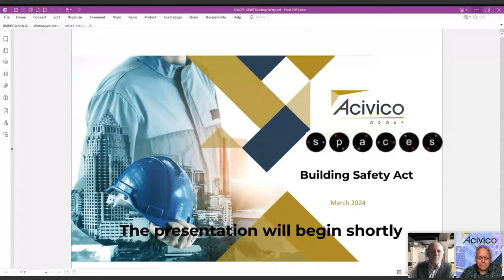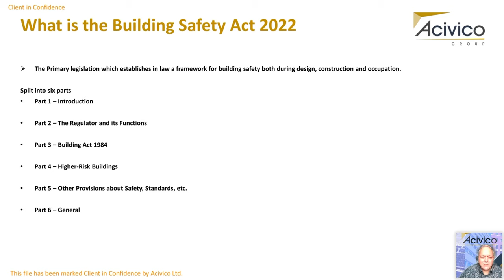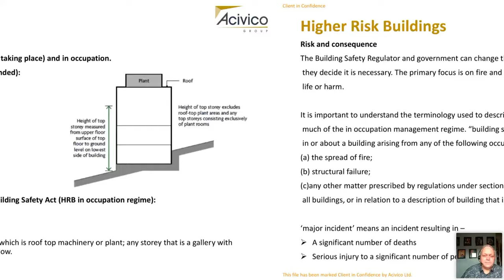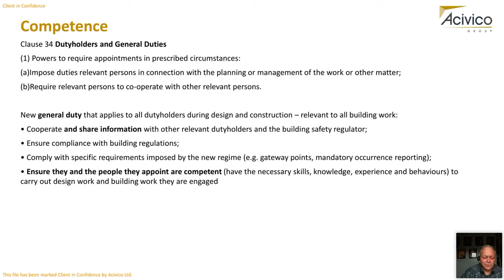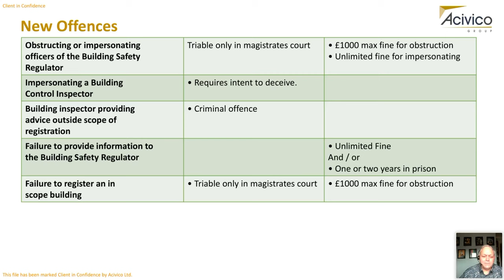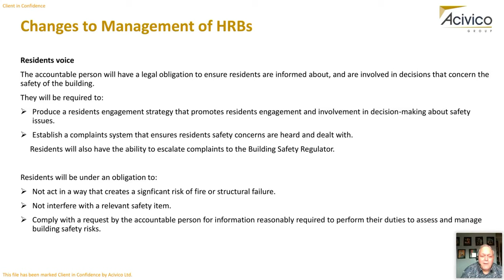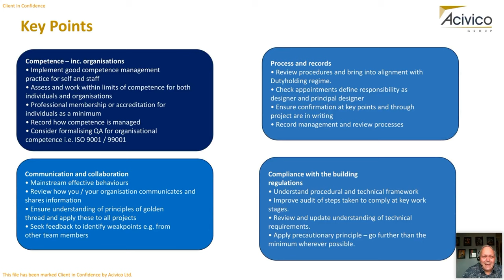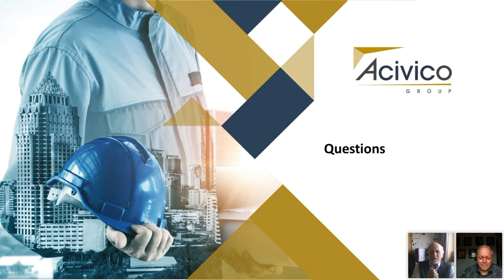Changes to the Building Safety Act explained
The devastating fire at Grenfell Tower in June 2017 has led to the largest review and reform of the regulation of building safety for over 60 years.

The Building Safety Act 2022 associated Regulations and changes to the Building Act 1984 have established a new regime for the enforcement of Building Regulations and has created additional duties for all of those involved in the design, construction and management processes.

In April the final changes to regulations and standards come into force which implement the most significant changes to the control of safety in buildings for decades.
Alongside strengthened enforcement powers and sanctions for work which fail to meet standards, specific obligations are being placed on duty holders, including the Client, Principal Designer and Principal Contractor.

All of those who are involved in the design and construction process, including Clients, Designers, Contractors and those who manage buildings will have significantly increased responsibility in respect of Building Safety, assessing competence and ensuring Building Regulation Compliance, and the webinar is intended to provide information to prepare everyone for their role in making buildings safer.

If you like to know more about how Acivico can help with your property needs, please contact Al Robinson, Business Development Director, on 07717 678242 or alternatively by email

Kevin Blunden - Director of Building Consultancy
Kevin is a Chartered Building Engineer, a Chartered Environmentalist, and a Fellow of the Chartered Management Institute, with nearly 40 years’ experience in the sector.

At Acivico Kevin has responsibility for the Building Control and Statutory services for Birmingham City Council, the largest Building Control team in Europe, as well as a leading private sector Approved Inspector offering services across England.

He  has managed teams in both public and private sectors and providing a technical lead for a major professional body. Throughout his career Kevin’s key aims have been to:
Raise standards of service delivery and performance
Share knowledge and experience and raise levels of competence and professionalism
Ensure that standards are met
Seek out new challenges and achieve objectives

More recently, alongside his main role, he has been working with Government departments, the Building Safety Regulator, key industry groups, and those developing competency frameworks to influence future standards and regulations and ensure that there is a secure future for the building control profession.

Kevin believes that his team have an unique opportunity to be the leading provider of expert Building Control Services for Local Authorities and the private sector.